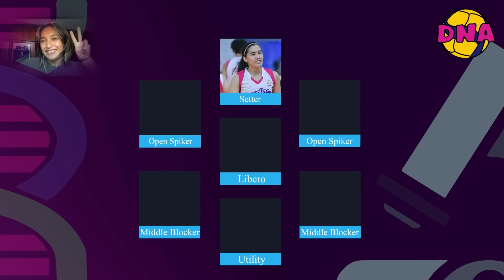Dawn Macandili of F2, Tots Carlos of Creamline + MORE! Let's predict the 2022 PVL Individual Awards!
Who do you think will take home the top individual awards in the upcoming 2022 PVL Open Conference? Share your list in the comments section below!